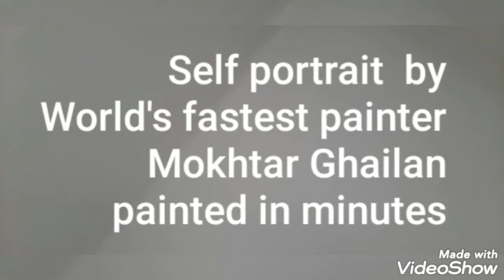عکس خود پرتره در دقیقه توسط سریعترین نقاش جهان مختار غیلان موسیقی توسط ریحانا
مختار غیلان هنرمند مراکشی چالش و شجاعت
المختار غیلان فنان التحدی والجرئة
مختار غیلان سریعترین نقاش جهان ... فقط در چند دقیقه یک نقاشی ایجاد می کند .
مختار غیلان پادشاه رنگها
هنرمند حرفه ای و اصیل .
مختار غیلان در بسیاری از سبک های نقاشی کار می کند ...
هنر خارج از زباله و سطل زباله ...
صحنه نمایش تئاتر ...
سازهای کوبه ای طبل ...
یکی از ویژگی های او اجرای نقاشی هنری و نمایش های زنده در صحنه است ...
  برای اطلاعات بیشتر به زودی با ما تماس بگیرید
و فراموش نکنید که در کانال YouTube من مشترک شوید